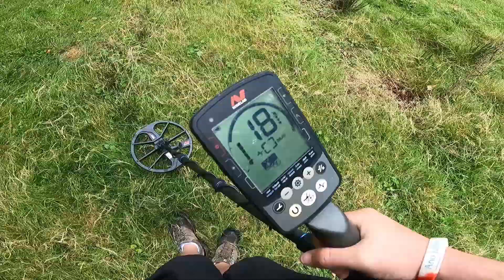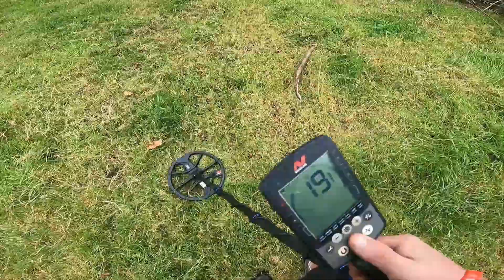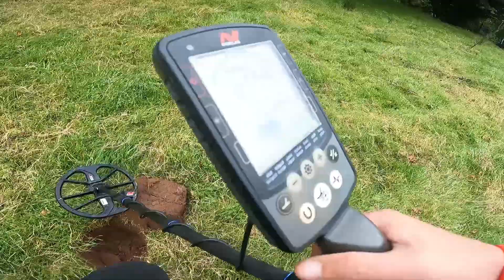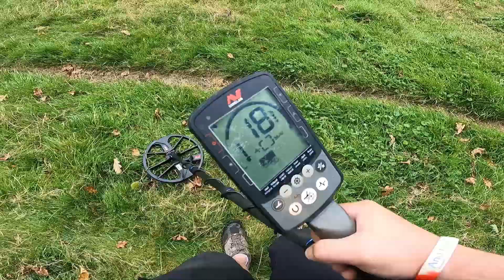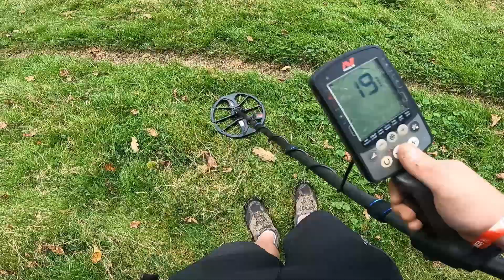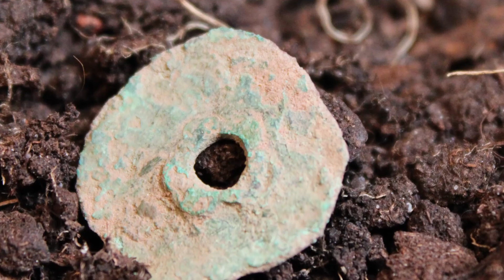¿PERO...ESTO QUÉ ES?- ¡AYUDA!. Detección metálica en campo Minelab Equinox 800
Nueva detección metálica en campo con nuestro detector de metales Minelab Equinox 800.
En esta ocasión nos dirigimos a una finca particular, en plena naturaleza, donde encontramos un objeto increíble.

👌Canal recomendado: El Objetivo de Eva.